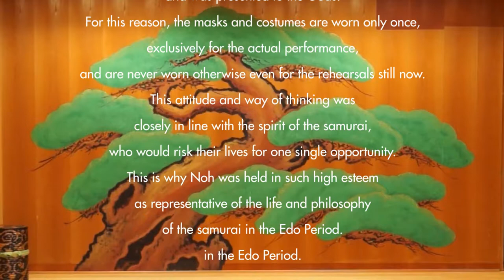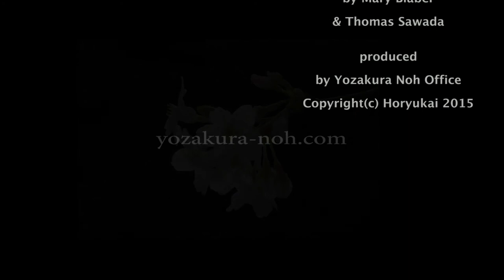Have you ever seen Noh ? Vol.1 "MAKIGINU"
Next:　Have you ever seen Noh ? Vol.1 "MAKIGINU"